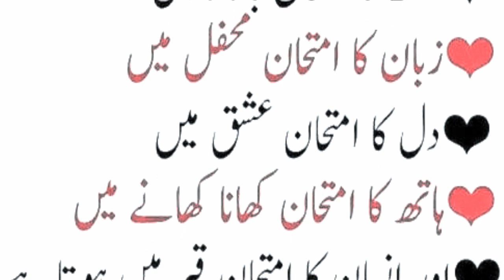Hazrat Ali RA k Aqwal - Aj Ki Achi Baat - Golden Words